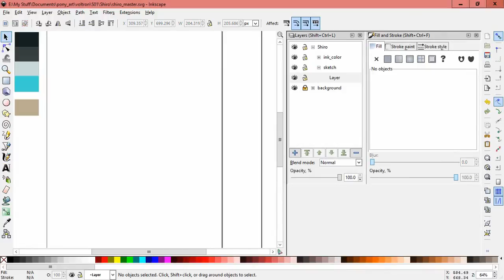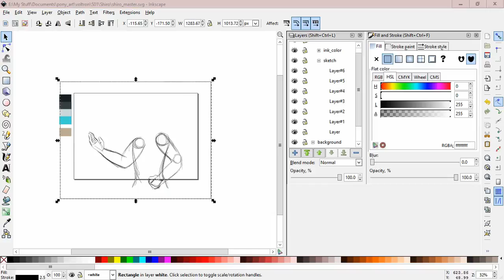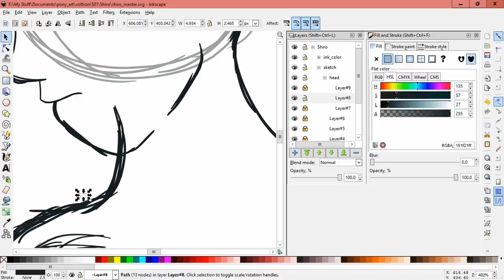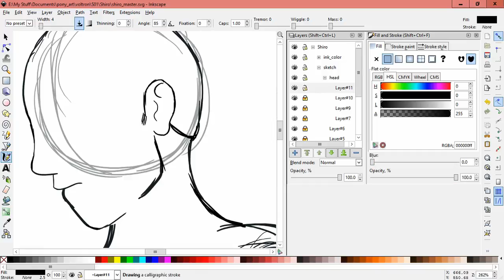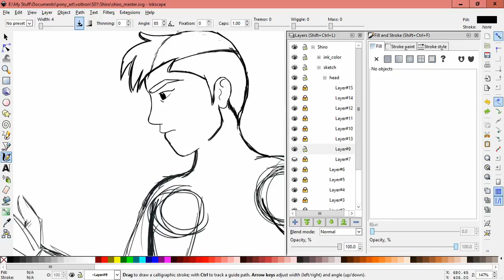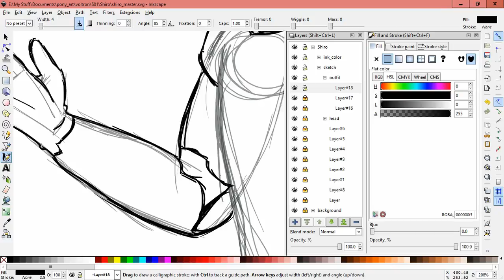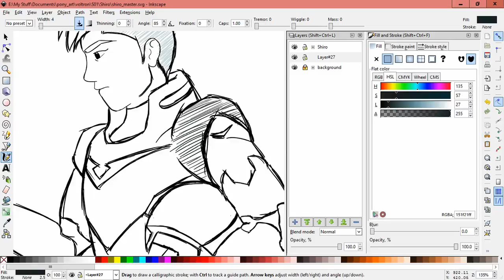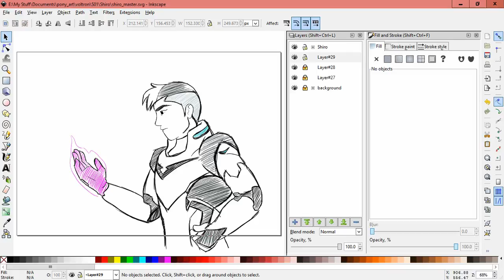Lux Brush And Ember's: Thoughts On Voltron: LD S01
We check out a new series by the Avatar/Legend of Korra team. A reboot of a series from our childhood.

This week's drawing is of Black Lion pilot Takashi "Shiro" Shirogane.

Some audio issues on my end. My recording device had a malfunction & I had to use our backup/sync file to fill in the missing dialog.